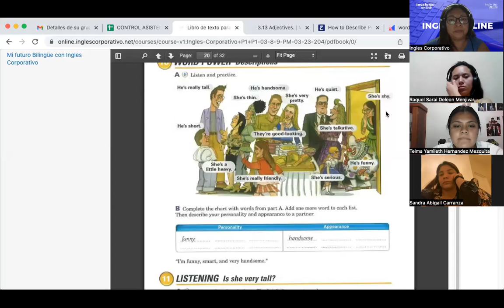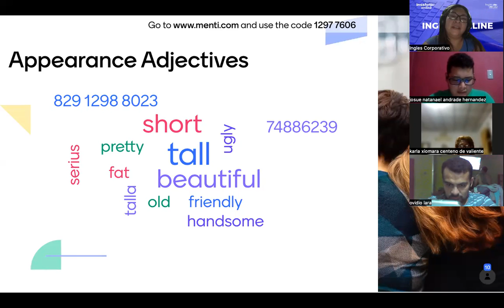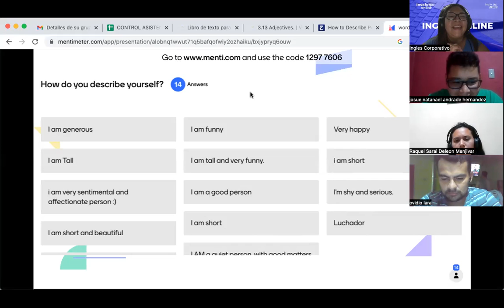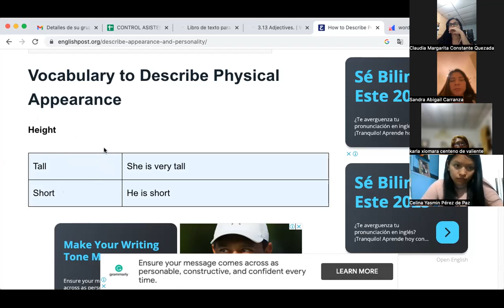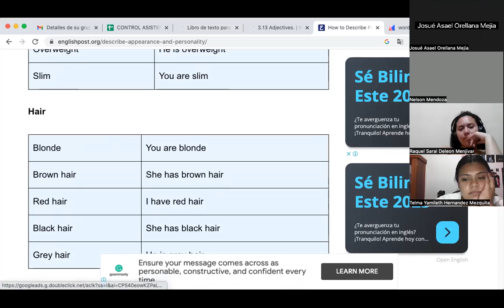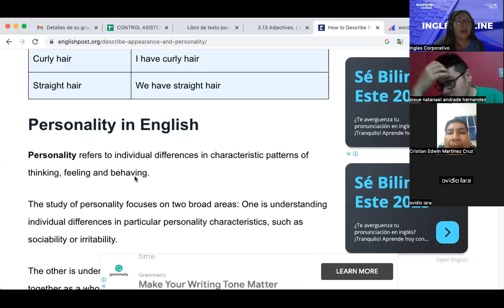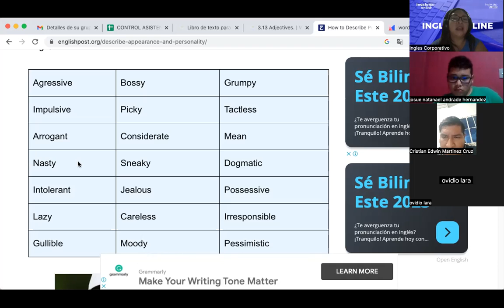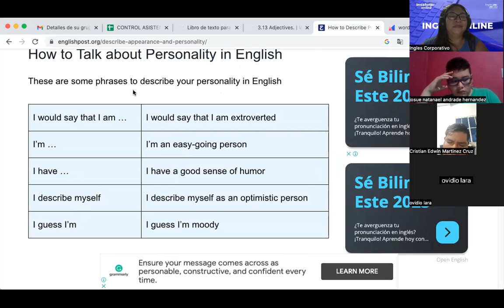SESION 08- March 9th- FI-REGA-119- Córdova- Adjectives